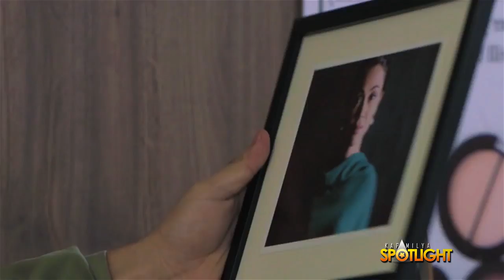Richard Yap Teleserye Journey | Kapamilya Spotlight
Richard Yap's television journey through the years in Kapamilya Spotlight.